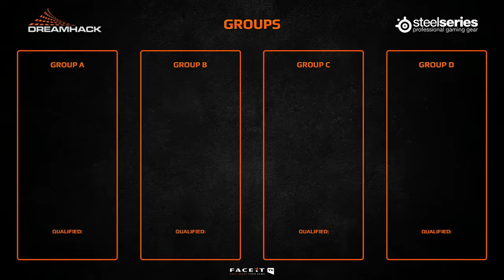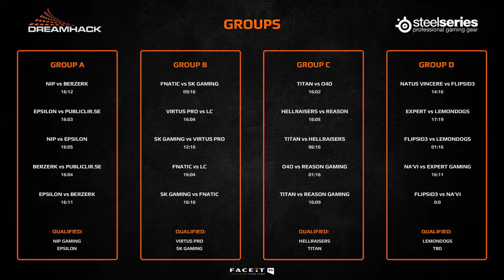CS:GO VODS | NaVi vs Expert - DREAMHACK SUMMER - Group D - 2014